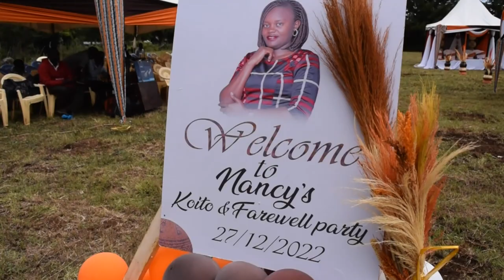Nancy & Vincent Engagement Trailer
A Kalenjin Koito